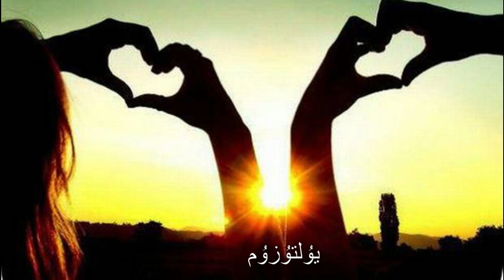Yultuzum يۇلتۇزۇم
. . . . . . . . . . . . . . . قوللىغىنىڭىزغا رەخمەت. . . . . . . . . . . . . . .